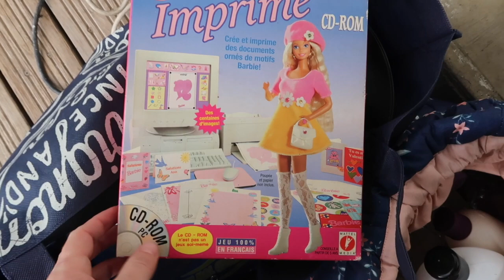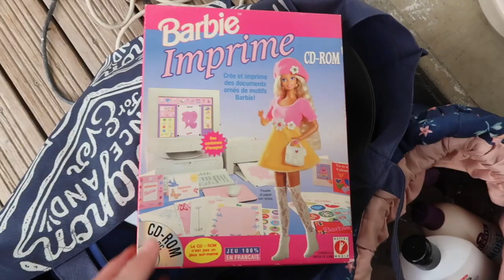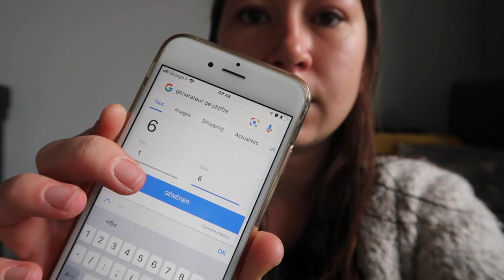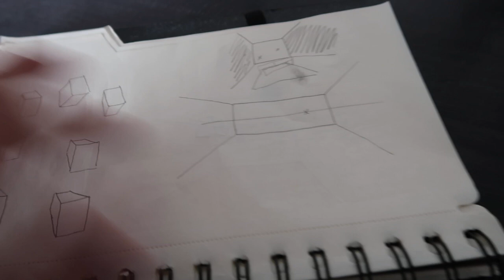|Weekly Vlog| J'AI FAIS UN DEAL, TIRAGE AU SORT CONCOURS, BRIS DE GLACE